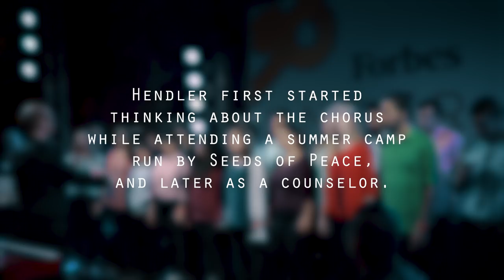How Micah Hendler Brings Together Palestinian And Israeli Kids Through Music | 30 Under 30 Forbes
Micah Hendler started the Jerusalem YMCA Youth Chorus in 2012. This interfaith chorus brings together youth from both sides of the conflict to bring about change through music and dialogue.